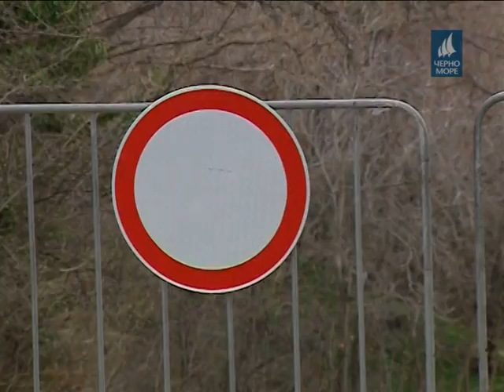"Европейска Варна" 20.03.2017